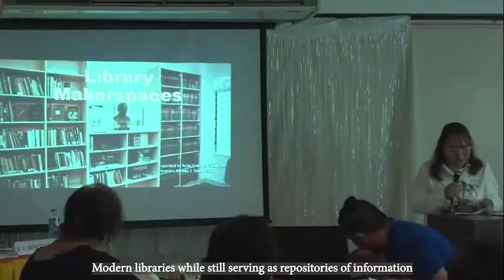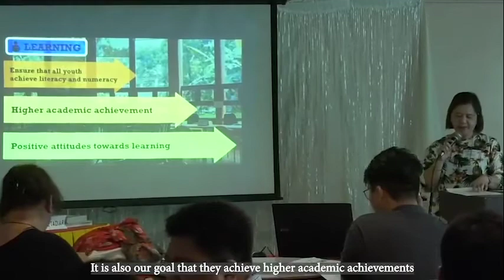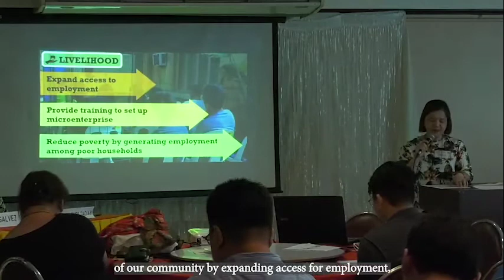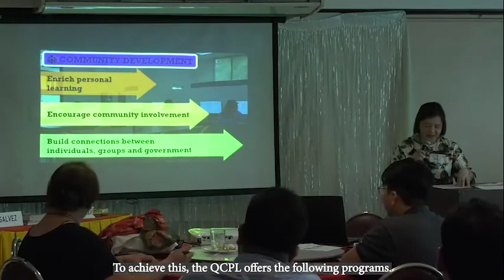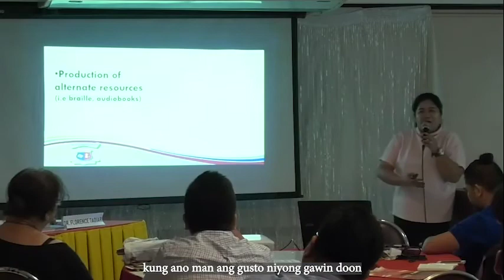PILF10 E04 Impact of Libraries to Communities; Tadiar, Carungui, Chico, Galvez, Guanlao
The Philippine International Literary Festival (PILF) is a landmark project of the National Book Development Board (NBDB) that celebrates literature and promotes best practices through discourse on issues, opportunities, and trends shaping the book industry. The PILF 2019 was held at The Great Eastern Hotel, Quezon City on June 14 – 15, 2019.

PILF 2019 E04: Impact of Libraries to Communities

Library advocates share the impacts of providing free and equitable access to information and libraries as a safe place to create and invent.
Speaker 1: Dr. Florence M. Tadiar, Alfredo F. Tadiar Library
Speaker 2: Dr. Dolores D. Carungui, National Library of the Philippines
Speaker 3: Mariza G. Chico, Quezon City Public Library
Speaker 4: Ruby Grace C. Galvez, Alfredo F. Tadiar Library
Speaker 5: Fernando E. Guanlao, Reading Club 2000

WATCH OTHER PILF 2019 VIDEOS HERE:

PILF 2019 E05: Reimagining the Role of Filipiniana in Promoting Filipino Writers and Readership; David, Cordero, de Peralta